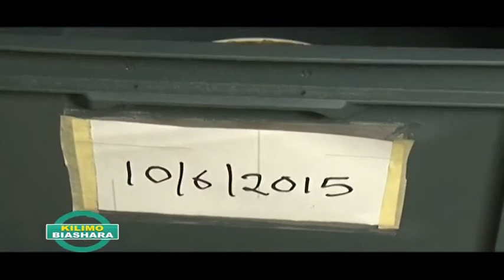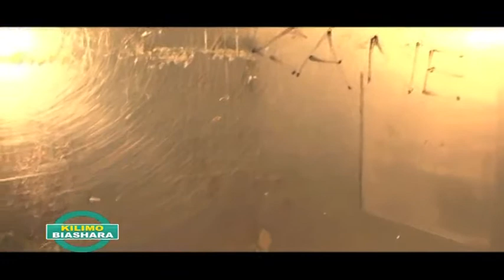Insects Rearing in Kenya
Insects are being reared as an alternative source of crucial nutrition requirements.  A report published in 2017 by scientists at the University of Copenhagen compared cricket production in Thailand to broiler chicken farming on equivalent scale and found that crickets were better for the environment. Grasshoppers and Locusts are reared, then dry and turned into protein-rich powder that can be used to fortify baby formula and also as a protein-rich feed for small non-ruminant animals.
Crickets can be used directly as food or ground into flour to fortify other foods. Cricket flour can be used as an ingredient to make products such as biscuits, cakes, porridge, chapati and mandazi. For example cricket farmers in Bondo have been incorporating cricket flour to make different confectioneries.